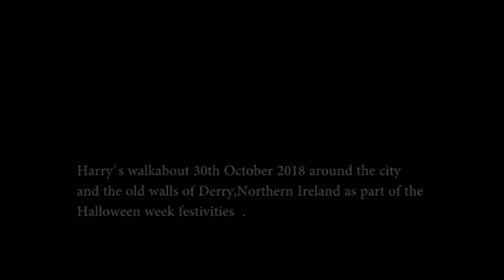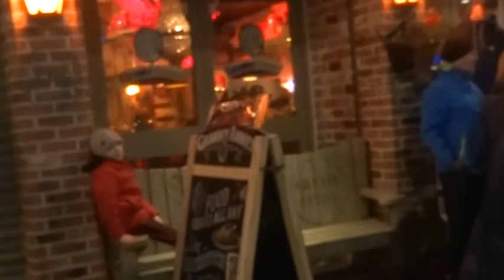derry city wall festivity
Harrys walkabouts:  The might before Halloween. on the 30th October  I had a  walk around the ancient walls of Derry/Londondery tmy home city to soak up the atmosphere